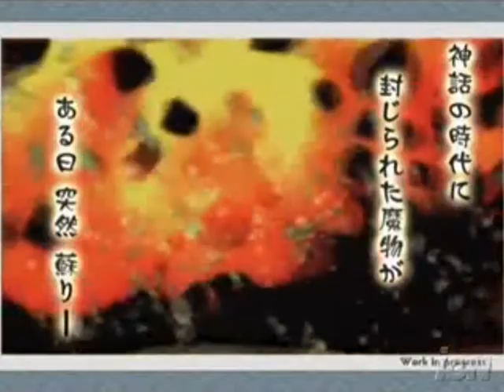Okami - Roxanne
I do not own Okami or Moulin Rouge

Okami belongs to Capcom

A tribute to the game Okami wiht the song Roxanne from Moulin Rouge =D
Tell me what ya think